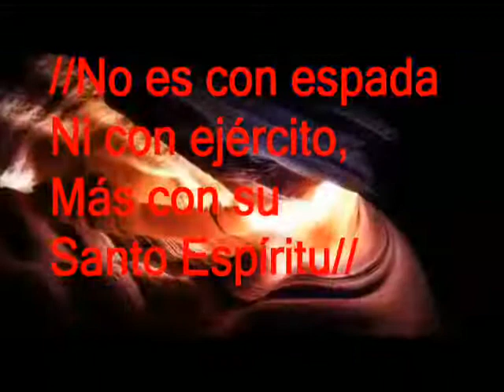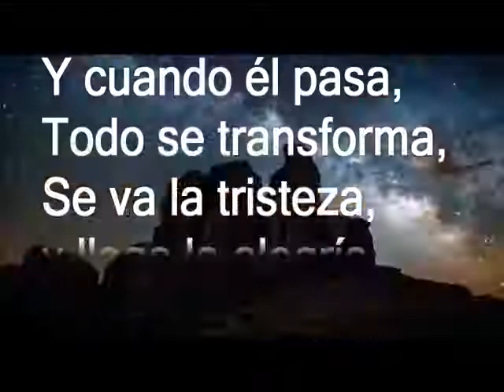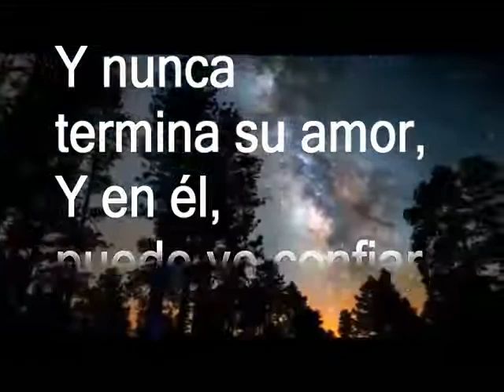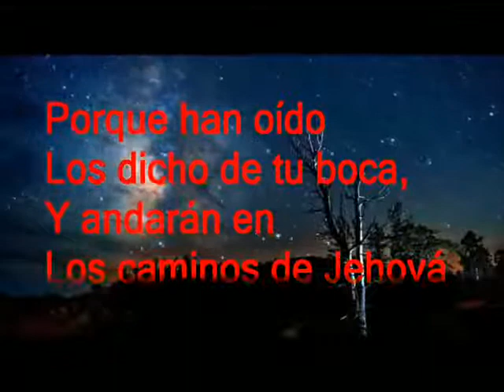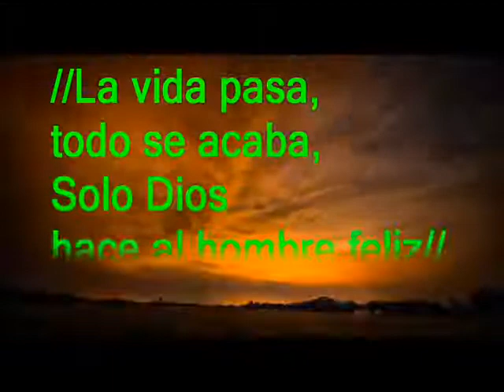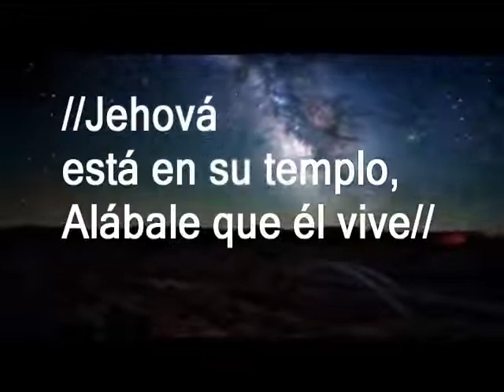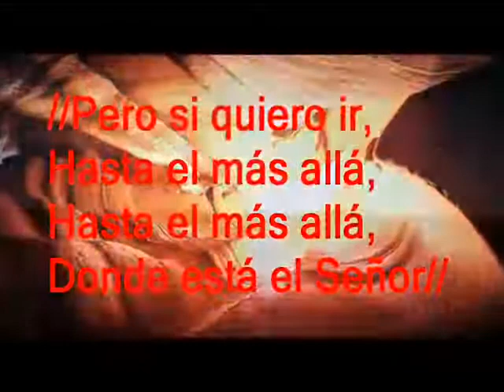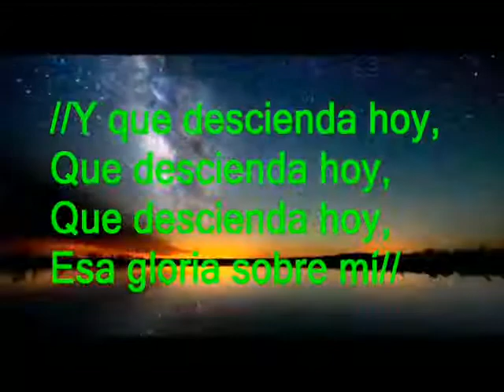Coros de alabanzas - POPURRI DE COROS- alabanzas 2021- Coros viejitos pero bonitos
POPURRI DE ALABANZAS CRISTIANAS- POPURRI DE COROS CRISTIANOS